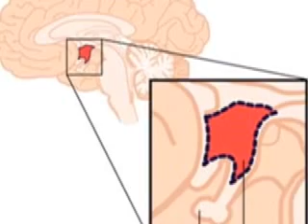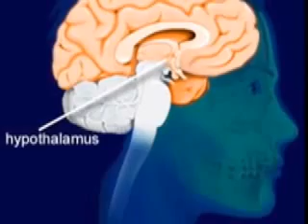Hypothalamus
Psychology Video